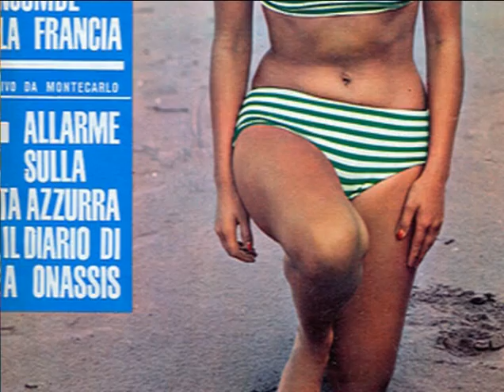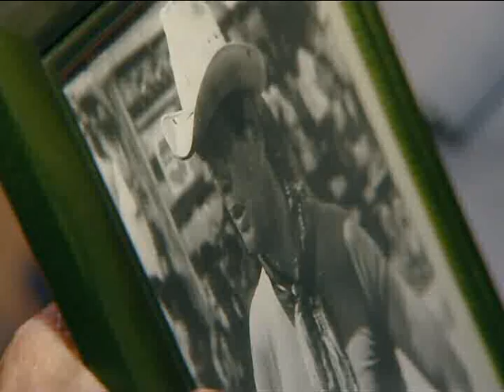Claudia Cardinale; Irakli Khutsurauli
ირაკლი ხუცურაული სტუმრად ლეგენდარულ კლაუდია კარდინალესთან